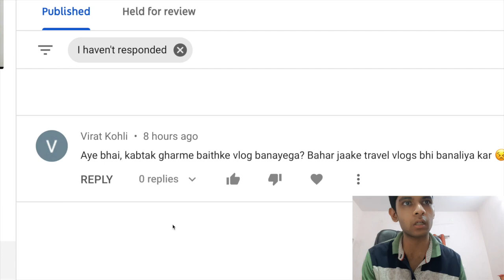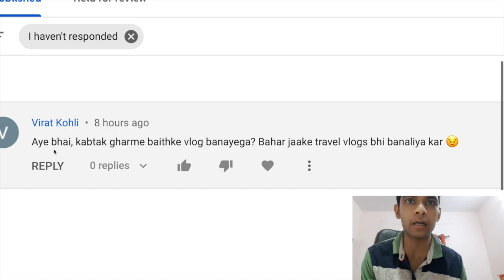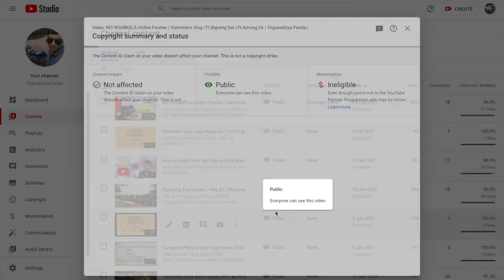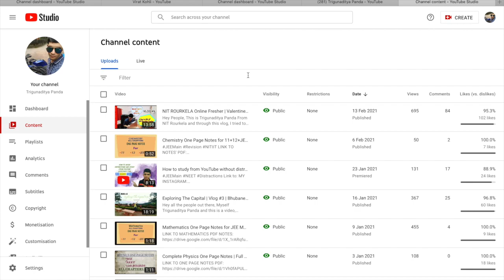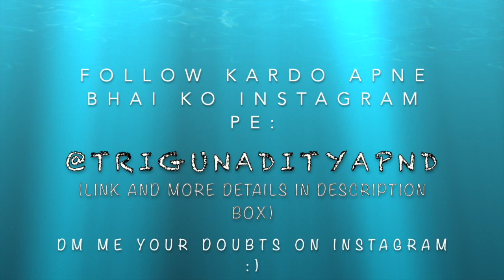NIT ROURKELA Online Weekends | VedVyas Trip | Copyright Claim | Vine Vlog #5 | Trigunaditya Panda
Hey people, welcome to another vlog. Consider watching this video, I hope you would feel relaxed for some 10 minutes, after a tireful day!